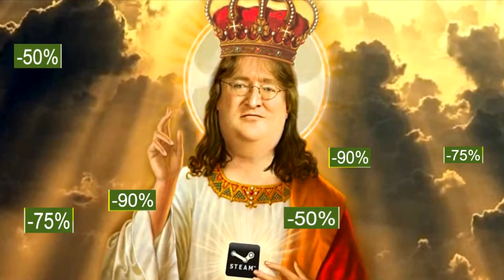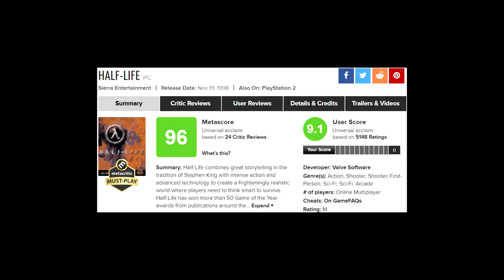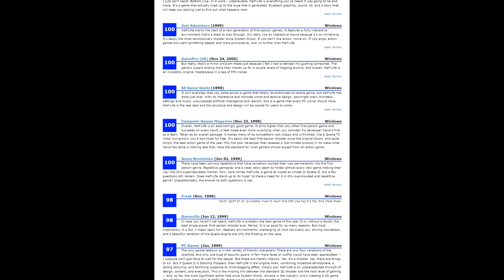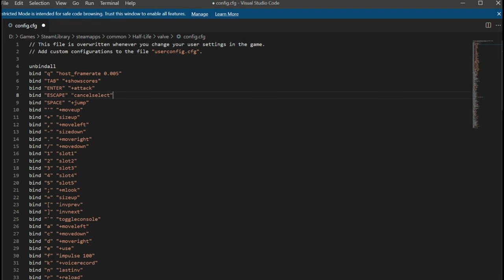Half-Life | Recenzia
Half-Life je jedna z najpreberanejších hier v hernej histórii. Starším hráčom chcem pripomenúť legendárne scény a mladším predstaviť túto nadčasovú nestarnúcu geniálnu hru. Povieme si niečo o začiatkoch Valve, Gabe Newellovi a ako sa vytváral Half-Life, ktorý zmenil mnohým ľuďom život. A rozoberieme si misie, zbrane a nepriateľov. Bude to veľmi dlhé rozprávanie, tak si zoberte k tomu niečo dobré a môžeme začať.

Pre bullettime (do congif súboru v adresári Valve – bind si dajte podľa seba, na akej klávese chcete):
bind "q" "host_framerate 0.005"
bind "x" "host_framerate 0"

0:00 - Intro
1:04 - Valve a ako vznikla
3:05 - Half-Life a čo znamená
3:40 - Vývoj ich prvej hry
6:07 - Nevydané a vydané konverzie
7:38 - Remaster a remake
8:28 - Bude Half-Life 3?
8:59 - Revolúcia v žánri strieľačiek
10:04 - Gordon Freeman
11:43 - Rozbor misií a koľko hru trvá dohrať
12:30 - Pred katastrofou
14:45 - Po rezonančnej kaskáde
18:31 - Kancelárie a inteligencia švábov
19:32 - Príchod vojska
20:16 - Chápadlá
20:44 - Gargantua
21:41 - Pasáž na koľajniciach
22:32 - Kuša a assassínky
23:47 - Továreň a labák na lasery
25:30 - Otravný vrtuľník
26:13 - Tanky a vojna v plnom prúde
27:45 - Lambda komplex
29:25 - Xen
30:45 - Nihilanth a čo je zač
31:59 - G-Man a koniec hry
32:55 - Záverečné hodnotenie... (9/10)